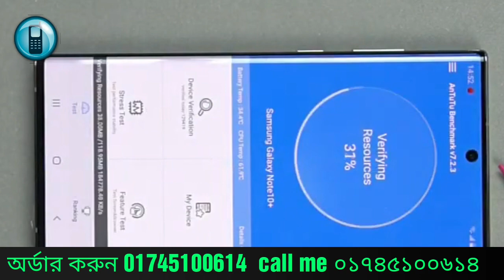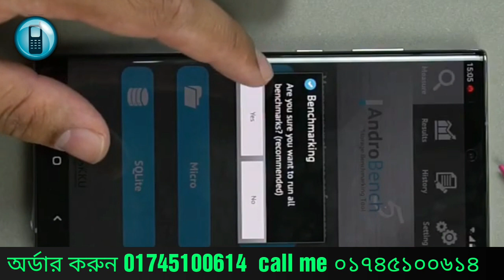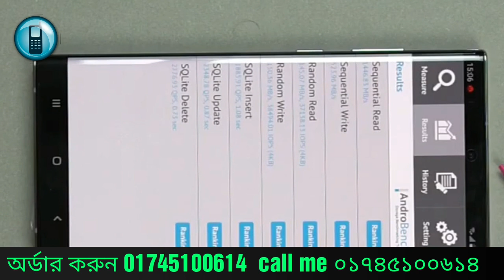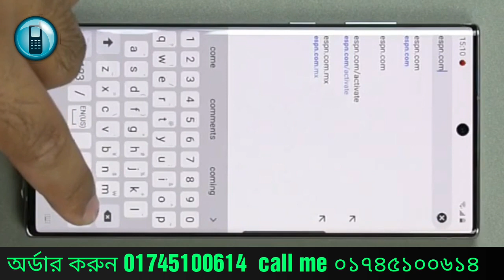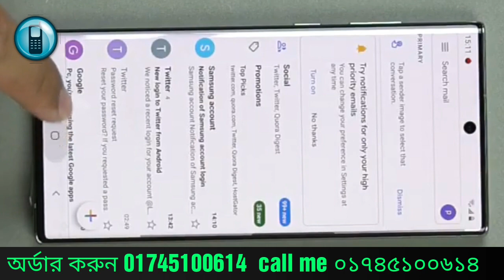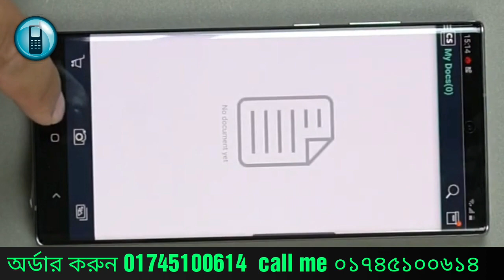Samsung Galaxy Note 3 plus high super master copy Bangla full hand speed test review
Samsung Galaxy Note 10 + high super master copy 8GB RAM 256 GB ROM
বন্ধুরা আপনাদের সবাইকে অনুরোধ করতেছি আমাদের চ্যানেলটিকে সাবস্ক্রাইব করে রাখুন এবং আমাদের চ্যানেলে সমস্ত জিনিস কম দামে আপনার কিনতে পারবেন এজন্য সবকিছু একেবারে লো প্রাইস সস্তা কিন্তু উনি আমাদের চ্যানেলটি এখনি সাবস্ক্রাইব করুন